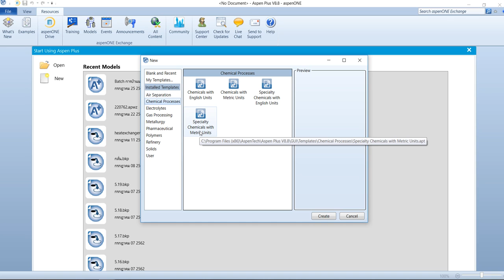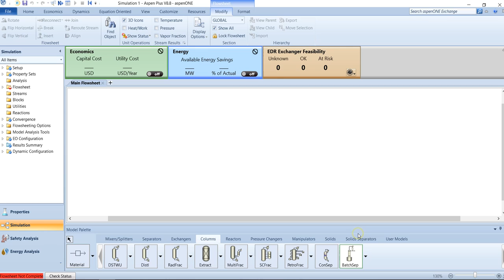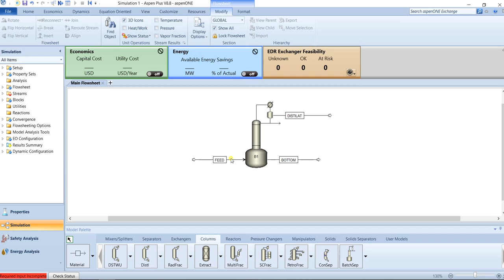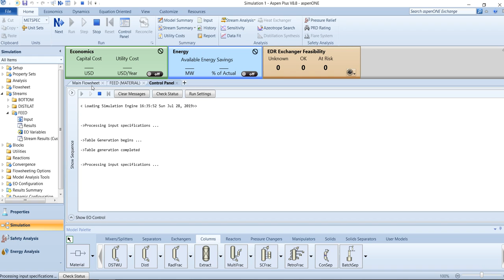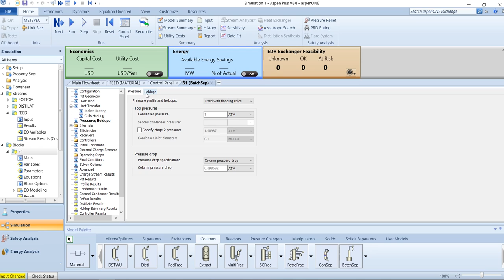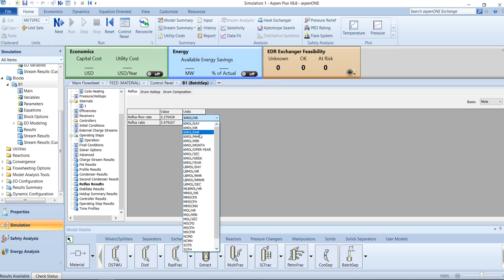Tark3: Aspen BatchSep results EP.1/2